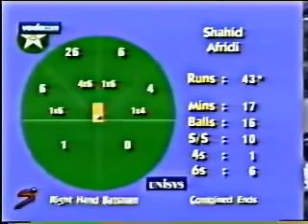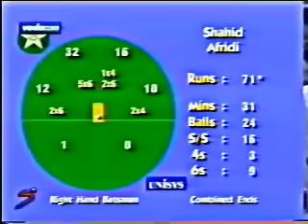16-Year-Old Shahid Afridi World Record: 100 off 37 Balls vs Sri Lanka at Nairobi in 1996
16-Year-Old Shahid Khan Afridi's World Record: 100 off 37 Balls vs Sri Lanka at Nairobi in 1996.